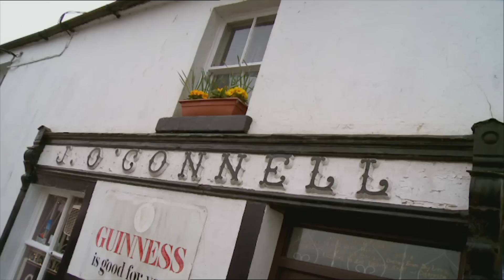Trevor Giles' Sleeveless Kepak Jersey - Second Captains Live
So why did he do it? Second Captains go to Skryne and find out.